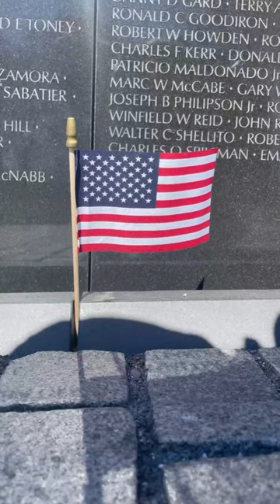Vietnam Veterans Memorial | National Mall and Memorial Park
Vietnam Veterans Memorial is one of the beautiful areas in the National Mall and Memorial Parks.  The constructed wall is home to many names honoring the service of these brave men and women who fought so bravely

The memorial sites between Constitution Gardens and the Lincoln Memorial on the west side of the park

🎶MUSIC
Amazing Grace - Cooper Cannell